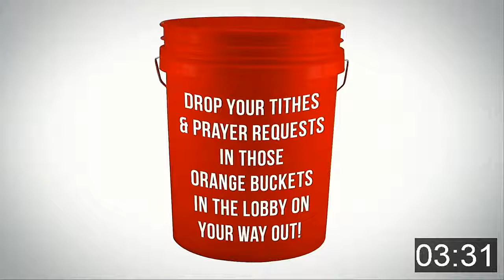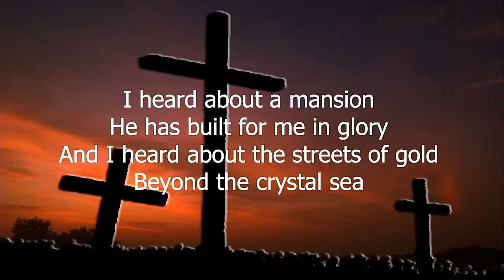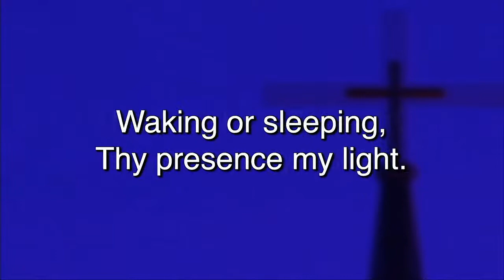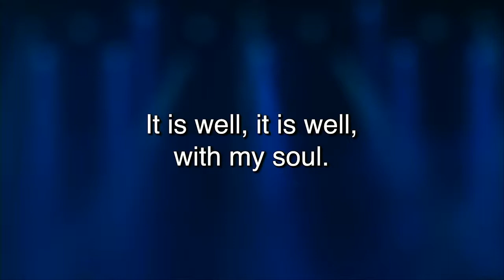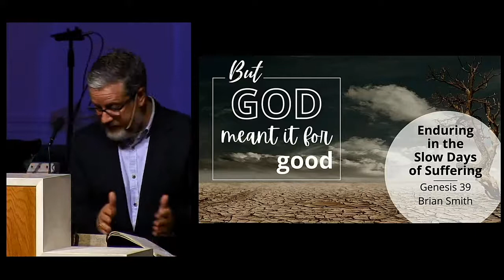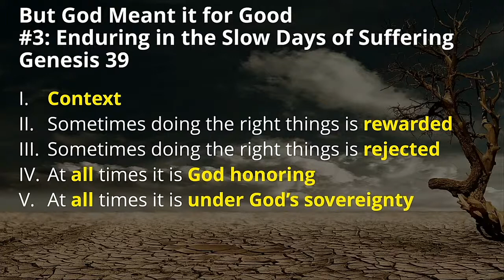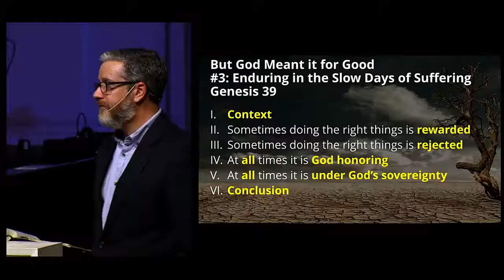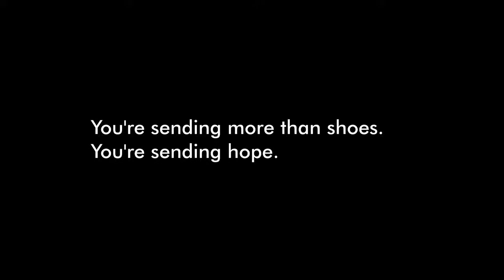Traditions Service | Sunday August 14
Traditions Service | Sunday August 14, live broadcast from Stuart Heights Baptist Church